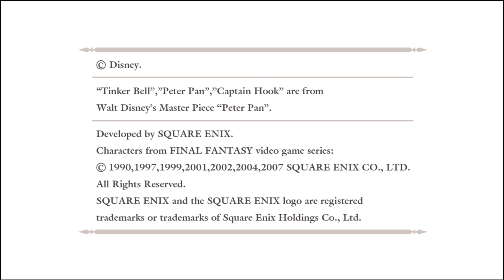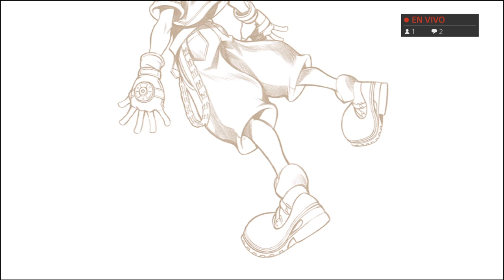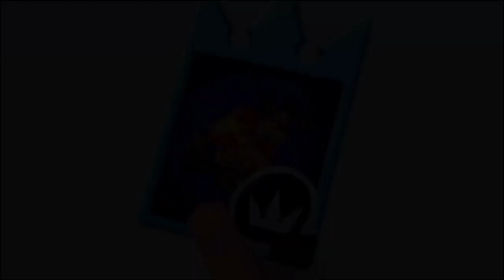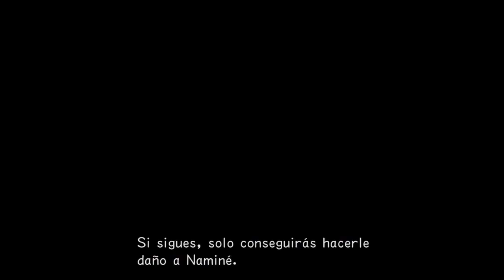Kingdom Hearts Chain of Memories Sufro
Juegos varios
Estupideses varias
Somos 2 personas a cargo!